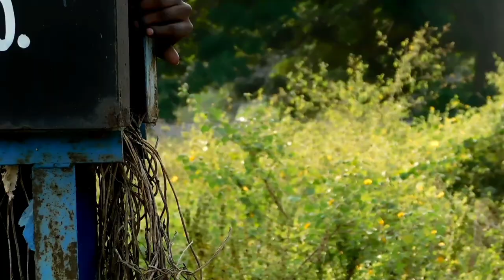REVENGE ( Project R ) || Short film || Directed by S.RAJESH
|| REVENGE  || Project R || Short film by SUPREME BOYZ || Direct by S.Rajesh

                         || watch & enjoy ||

Cast & Crew :-

Actor's :-
                        K.Sujan Raj
                        M.Siva Naga
                         .Vinay
                        S.Yeswanth
                        T.Prem

D.O.P & Editing :-

                         S.Yeswanth ( venky )

Supporters :-
                         K.Charan Raju
                         K.Sathvika
                         B.Deepthi
                           Madhu
                           Dinesh
                           Vijay Prasad
                           Manoj kumar
                           Pranay
                          Jeevan kumar

Dialogues , Story , Direction & Screen Play

                          S.Rajesh

                 GIVE YOUR SUPPORT TO US